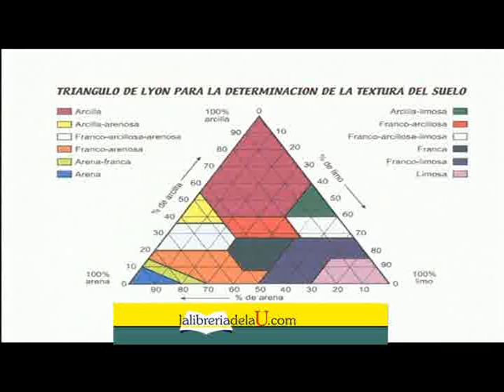Conservación de suelos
Autor: Hogares Juveniles Campesinos